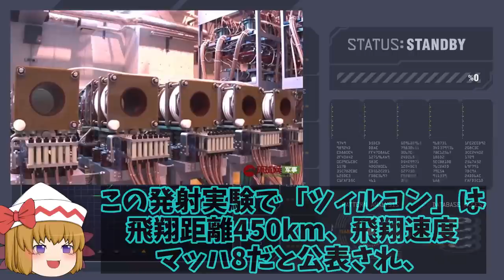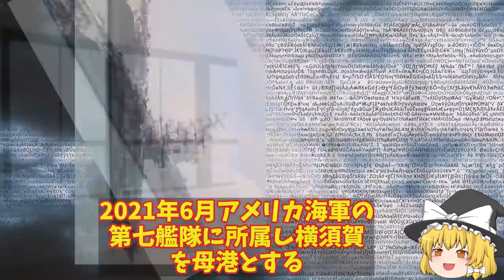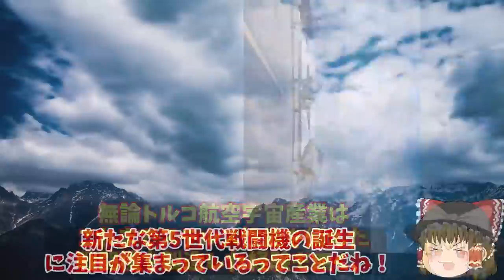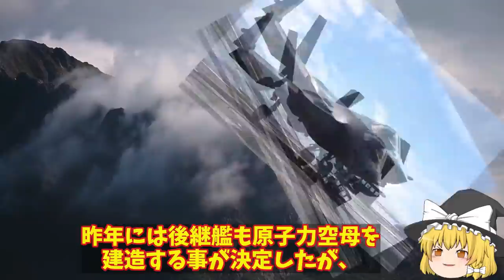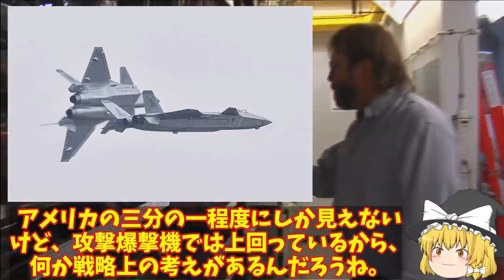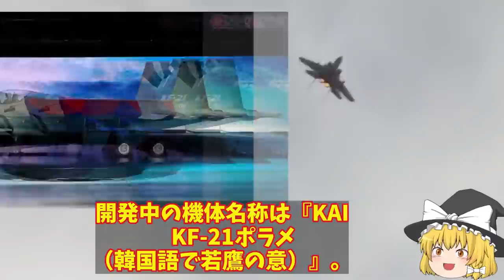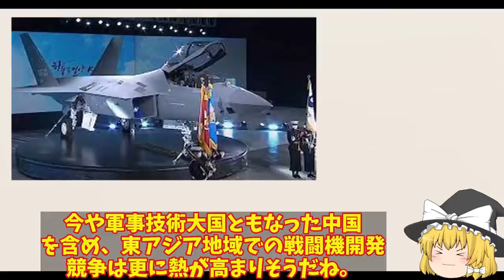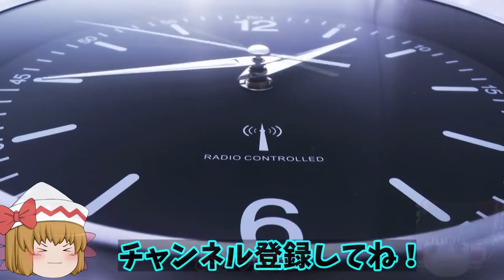【総集編】ベスト10 日本電磁レールガン完成間近か令和4年度予算に！米国の中止にも日本の開発と中国が実用化か？【ゆっくり解説】【ゆっくり解説・軍事News】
引用・転載「出典：海上自衛隊ホームページ」
引用・転載「出典：航空自衛隊ホームページ」
引用・転載「出典：陸上自衛隊ホームページ」